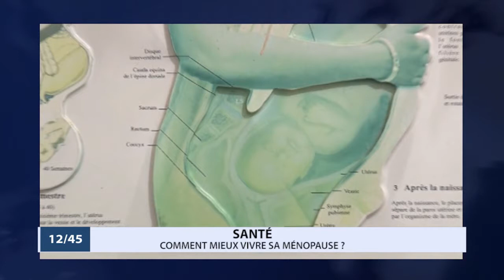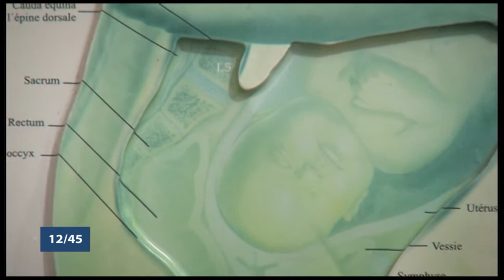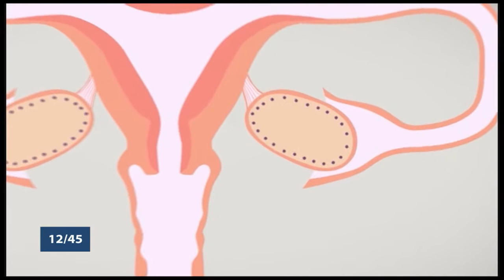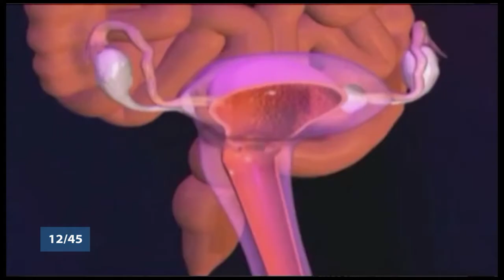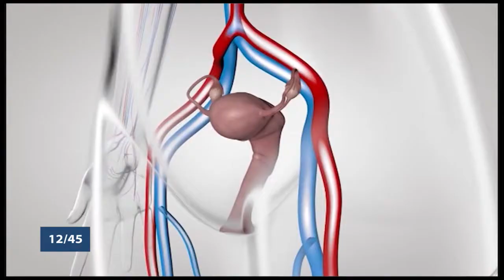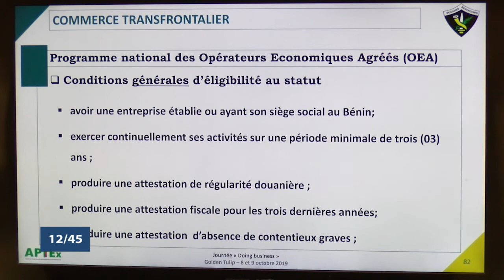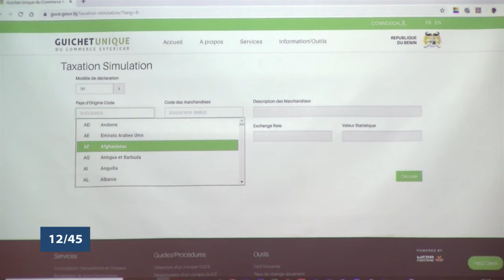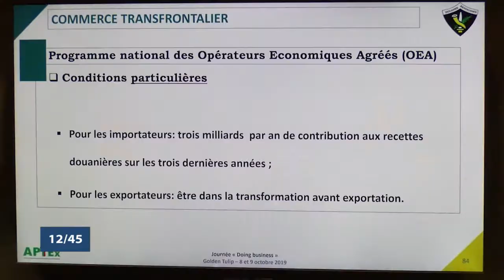Le 12 45 du vendredi 18 octobre 2019 avec Amandine ANIAMBOSSOU